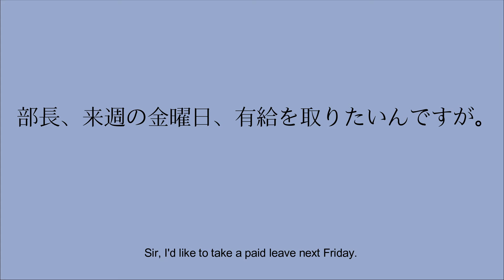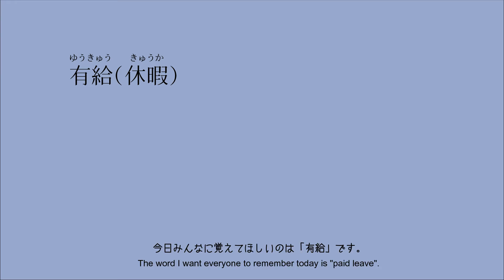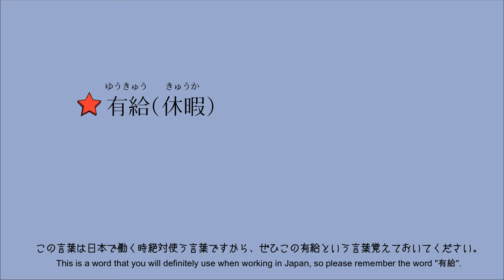JAPANESE LESSON DICTATION/LISTENINGFor Intermediate【日本語ディクテーション／リスニング／聞き取り 中級】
こんにちは。エマです🙇‍♀️🙇‍♀️🙇‍♀️
ディクテーションの時間です。

みなさん、聞き取れましたか？

次のディクテーションもがんばりましょうね。

 It's time for dictation practice!!

Let's do it again for the next dictation together.

And We have another channel .
Please watch another channel too !
We introduce you to Japan on my channel.